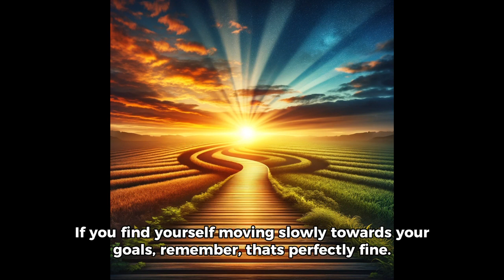Ancient Voices, Modern Echoes: "It does not matter how slowly you go as long as you do not stop."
In today's fast-paced world, where speed and instant results often take the spotlight, Confucius' timeless wisdom, "It does not matter how slowly you go as long as you do not stop," offers a refreshing and profound perspective on the journey of life and success.